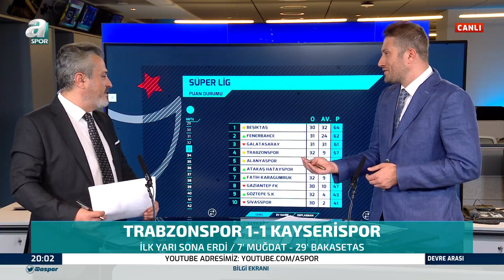Trabzonspor 1 - 1 Kayserispor Mehmet Yılmaz Devre Arası Yorumları / A Spor